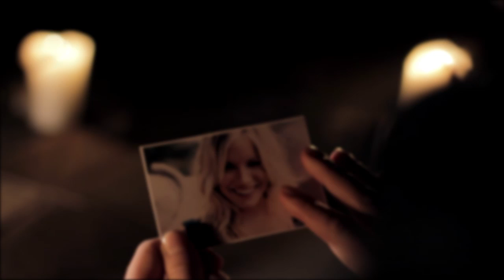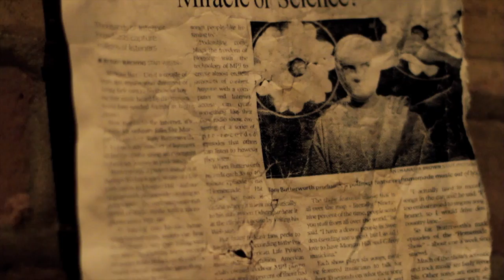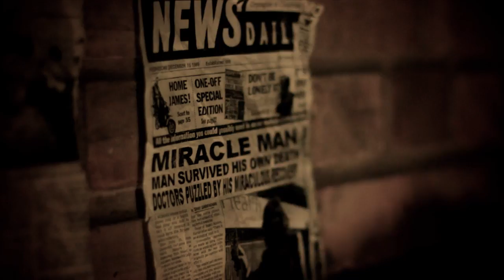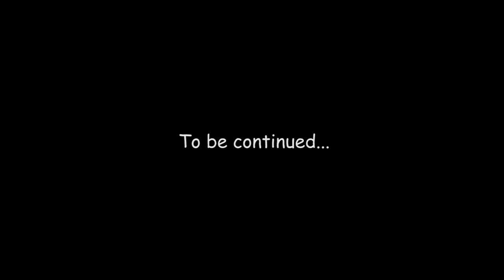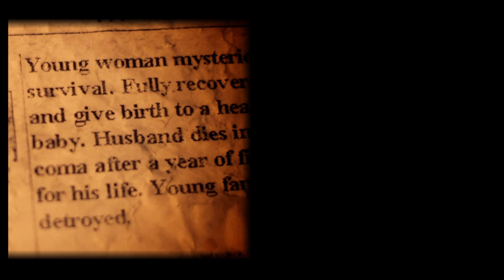Born of a hero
Flame of hope, "Born of a hero" is a concept idea for a character created by me. It is a trailer, part of a bigger project which will see the character evolve into mysterious hero figure with supernatural power. The story will be continued...

The film was shot on Canon 7d.
Lenses: canon 50mm f1.4, Tokina 11-16mm f2.8